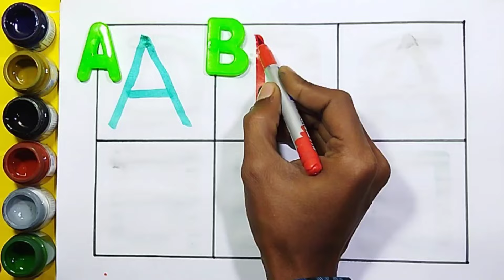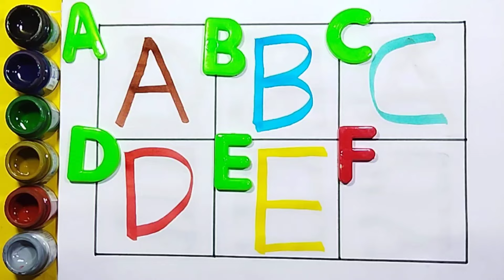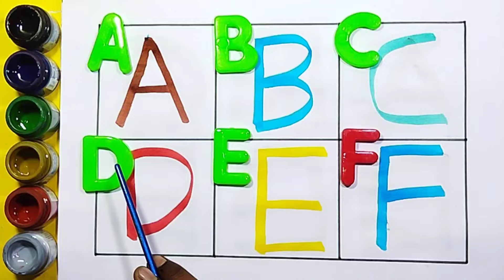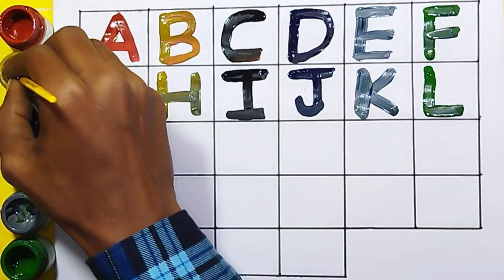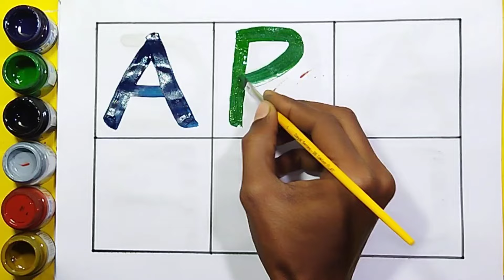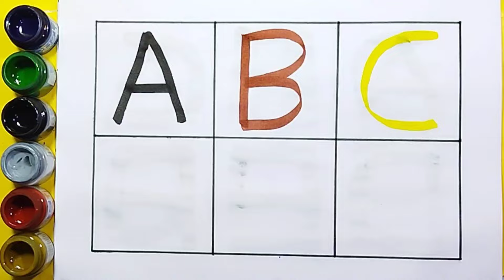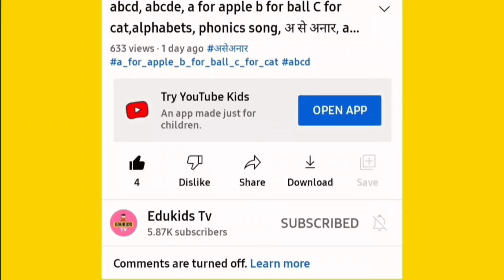Best Learn ABC Puzzle, 1 To 100 Counting And Write Abcd, One Two Three, 123 Numbers, Alphabet A to Z